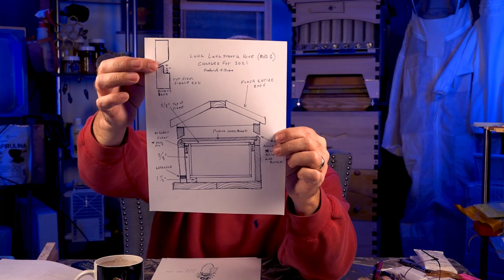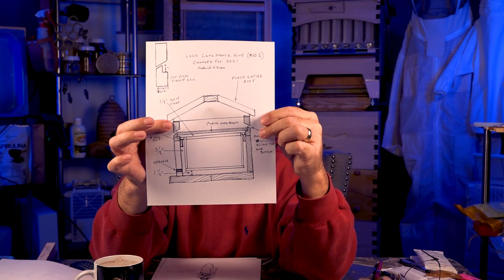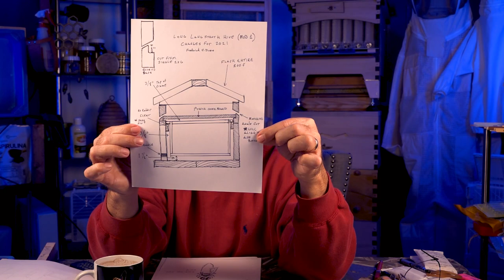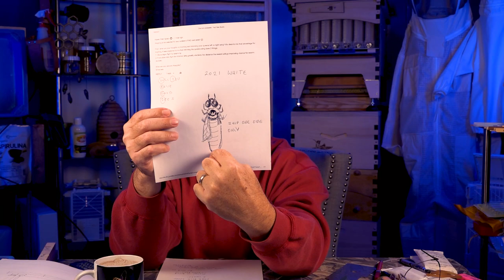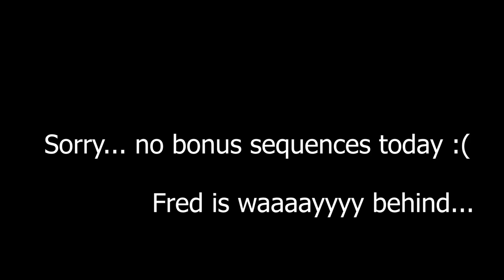Backyard Beekeeping Questions and Answers 96, how to keep wasps OUT and more!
Welcome to another session of beekeeping questions and answers!
This is a long one and you won't want to miss a new innovation that may assist in helping honey bees defend themselves against thieves and robbers.

Please feel free to join The Way To Bee Podcast (for those who are driving or would rather just listen)

Have a Bee Keeping Question that can't wait and you want advice now? Join The Way To Bee Fellowship... friendly, experienced beekeepers from all over the world are happy to give advice and opinions
"No judgement, No put-downs, Just people talking about bees".

Want to submit a question, just not on YouTube? Please go here to fill out a form and submit it

Look for a new page on my website that will be dedicated to Product Testing and Citizen Science. We can test products and give feedback from all over and it won't come from a company that is selling you something. WELCOME!

Today we discuss the following topics:

1) Could we mix salt and sugar together as an early spring supplement?

2) If I bait swarm traps with old pre-drawn comb, will wax moths move in?

3) I have a good amount of honey leftover from last year, it's crystallized. Will bees rejuvenate the honey?
This filter will aid in keeping honey liquid

4) I typically lose most of my colonies every September-November. There are bottom board configurations that claim to help. I would love to get your thoughts?
Please Join ME in a Citizen Science Project - I will be testing a specialized hive entrance that fits Flow-Hives and other entrances, early tests look very good. We will be able to post results at the end of 2021. I've always thought some sort of tunnel would be more easily defended by the bees. I purchased several of these Patent Pending entrances from an inventor in Auckland, New Zealand where wasps regularly destroy honey bee colonies. Please share your thoughts on this I would be particularly interested in hearing from those who purchased them at Apimondia. I think, based on the design, that this would also be valuable as a combo defense feature for robbing bees, wasps, or hornets, as well as possibly Small Hive Beetles? Would they travel through a tunnel to access a hive interior? We'll figure all of that out. I hope you'll join me.

Want to Help Evaluate/Test the HyfeGate? Please join me: OR, check in to see what I learn.

5) Can you explain why people suggest starting with two hives? Also, should I source my bees through Randy Oliver?

6) I need to replace an existing hive that I don't like, I'm concerned about the process of swapping frames and their order. Do you have a procedure for that?

This will be my favorite hive-swapping and swarm transporting tool of 2021, I am very pleased with them
PLEASE tell them that Frederick Dunn sent you :)  I receive no compensation from them. I just find many practical aspects to these totes.

7) If someone captured a late-season swarm, could they take pre-drawn comb frames and put honey in them and then paint melted wax over the cells to cap them?

8) How do I go about replacing the old comb and setting up a schedule for that?

9) In episode 95, you said that queen bees will fly up to 9 miles to a DCA. Could you please tell me which study you garnered that information from?

Today's quote is from Dr. Thomas Seeley's book, The Lives of Bees:

10) I want to experiment with the Long Lang, If you were to do it again, What would you do differently?

11) What are your thoughts on marking and trimming your queen's left or right wing? It's clear to me, the advantage for marking.

Will -  White   2021
You - Yellow  2022
Raise- Red     2023
Good - Green 2024
Bees - Blue    2025

12) I have three hives, I want to re-queen them to provide a brood break and reduce swarming. Can I rotate queens to other hives?

13) I have a long wire snake camera with about a 1/4" diameter that connects to my iPhone. I'm concerned that the light on it may bother the bees. Seems like a cool idea, but don't want to consider it if it will interfere with their winter survival.

14) I discovered some bees in the snow today and decided to retrieve them. If I release them on a warmer winter day at the same location, ight they fly their way back to their hive?